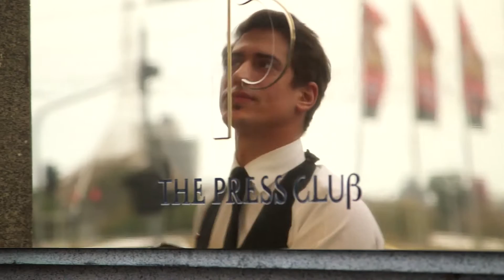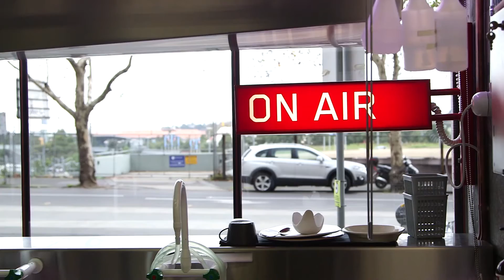Introducing The Press Club